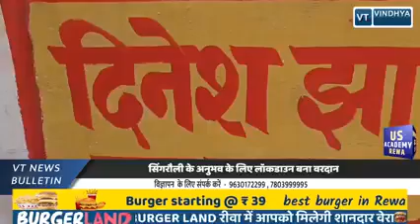Book GRANDEST REVELATION - THE EXORDIUM by Anubhav Anand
"Astrophysics Professor Arthur Kane Davis survived a mysterious war, way before the Prehistoric era, only to brew plans in the present era to face the upcoming war once again.
At the same time, Shawn Hammer, Grisha Hathaway, and Ravin Bhan encountered their respective hardships in different locations, just to unite together at a certain point where their paths were deemed to be crossed together. This convergence that they thought was a coincidence didn’t turn out to be so.
The trio learnt several theories and notions about their specialty that they thought didn’t exist or had no check with the reality. With the indulgence of Davis and other folks of their kind, the mystery began to unfold when they realized how large the picture was—they were the immediate descendants of the stars!
Imagine, if the stars would have life, then so they would have immense powers—the powers that have kept them alive for aeons; the powers that sometimes destroyed extraterrestrials and created chaos in the universe, because the universe was divided between good and evil stars.
But then…did the descendants know everything? Have they entirely understood the notions and the origin of their specialties and powers? Would they be able to adjust, or fate would be revamped upon some anomalies? And lastly…was it just about saving the universe from the evil stars or some conspiracy lied within the structure?
In order to seek these answers, they’ll have to encounter multiple revelations…only to embrace the grandest revelation of all time."